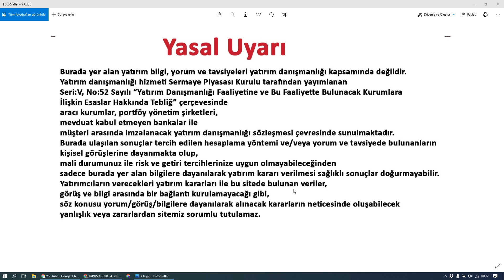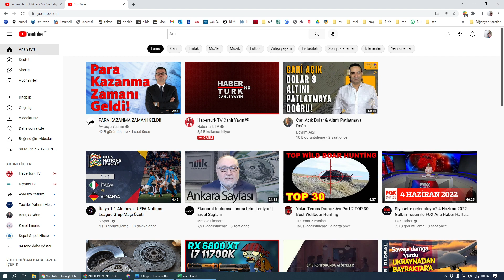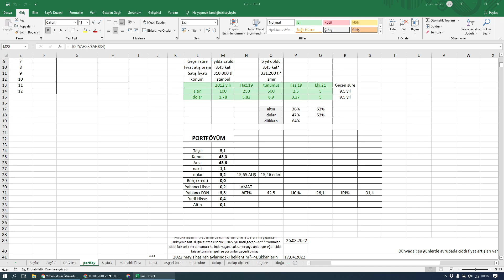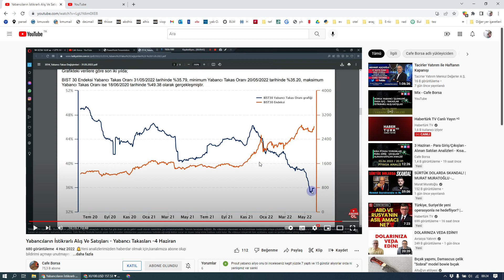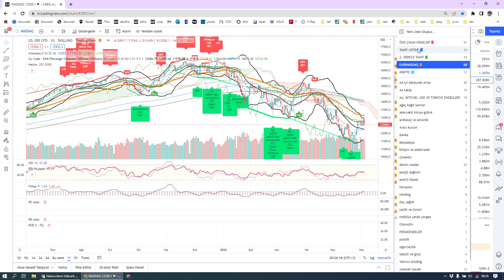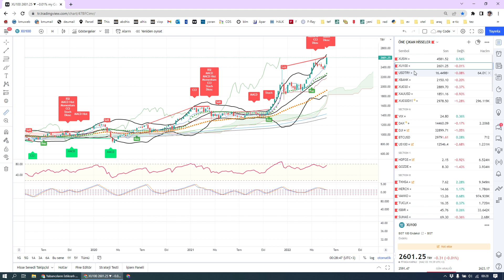borsada yabancı çıkar ise ne olur? borsada hacim düşer ise ne olur borsa zorlu günlere gebe